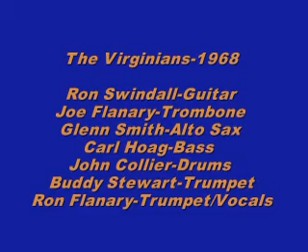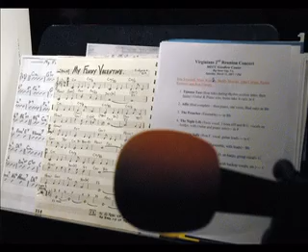The Virginians Poke Salad Annie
This is a 1968 recording at the Kingsport, TN Fine Arts Center. The Virginians was a popular regional dance band in the SW Virginia-East Tennessee-Eastern Kentucky area in the late '60s and early '70s.